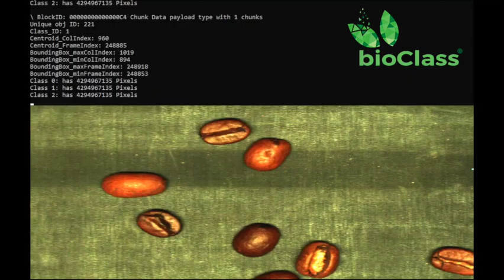Coffee Bean Fraud Detection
FOOD FRAUD DETECTION bioClass® for the hyperspectral segregation of Arabica and Robusta coffee beans.

With a 20-30% difference in the cost of Arabica coffee beans compared to Robusta beans, our systems can verify your supply is 100% pure. and optionally automatically sort the different bean varieties including removing foreign materials and detecting contamination.